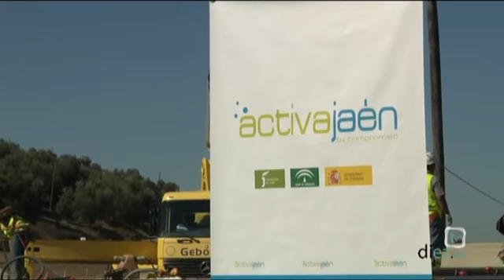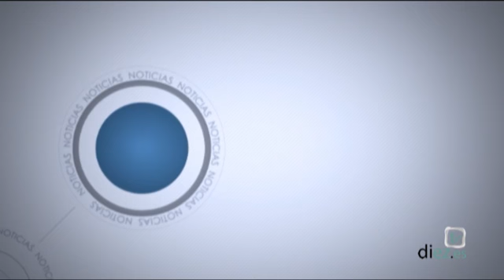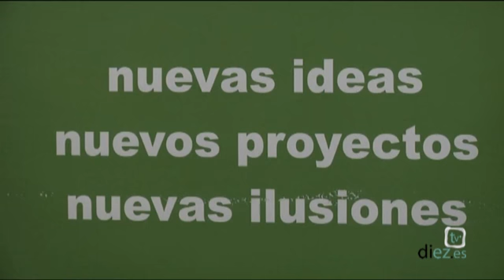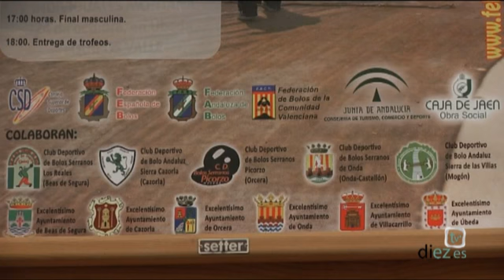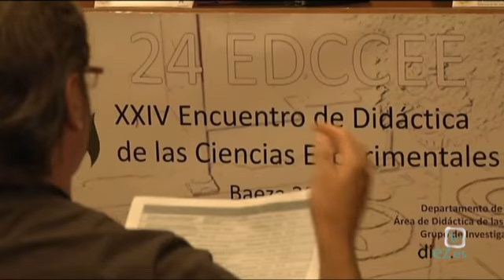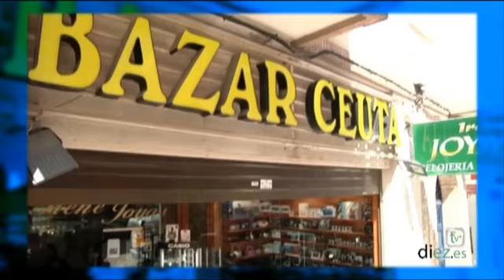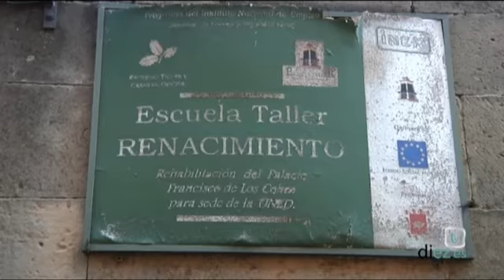Noticias Diez TV Úbeda (20-10-2010)